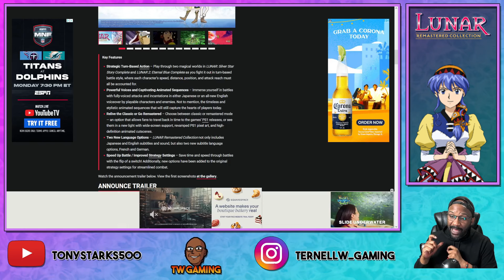Lunar Remaster Key Feature News and iOS Preview!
Welcome back everyone! The Lunar Remastered Collection is coming out next year! Let's head over to Gamatsu and check out the new features and look at the iOS version to get a look at a few of the features in the collection and some ones I hope make it over!